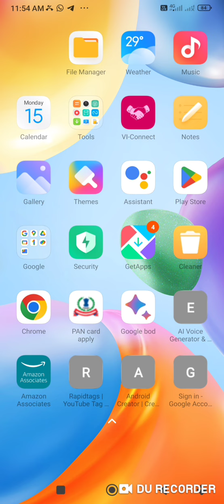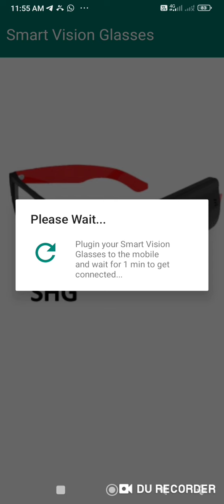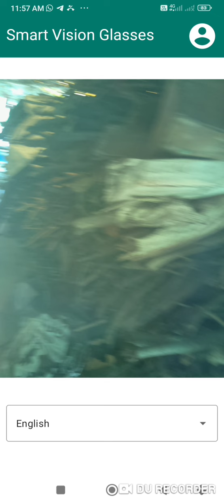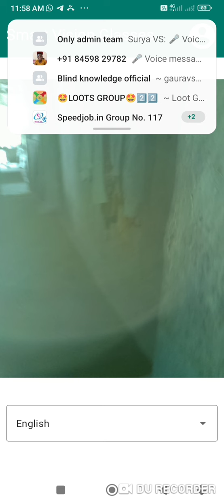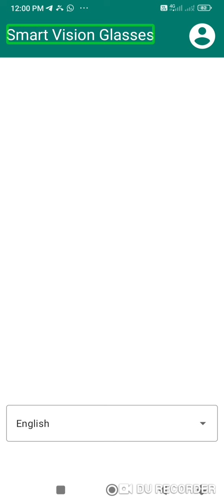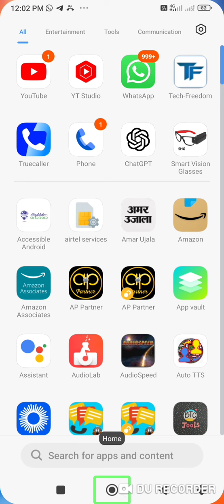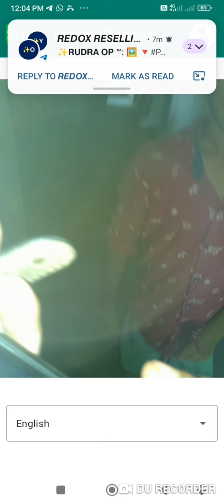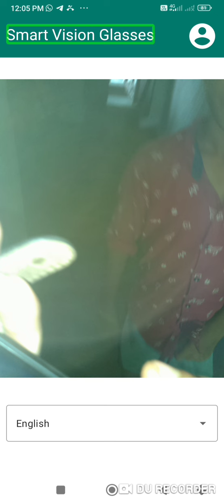"Smart Vision Glasses: A Practical Guide to Using the Walking Assistant for the Visually Impaired"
Welcome to Technology Blind Support! In this video, we present a comprehensive guide to using Smart Vision Glasses, specifically designed for visually impaired individuals. We delve into the practical applications of the walking assistant feature, demonstrating how it enhances mobility and independence. Watch as we show real-life examples and practical demonstrations to help you understand its full potential.